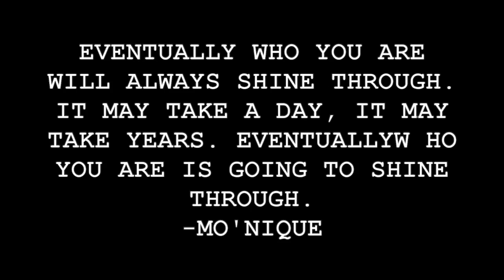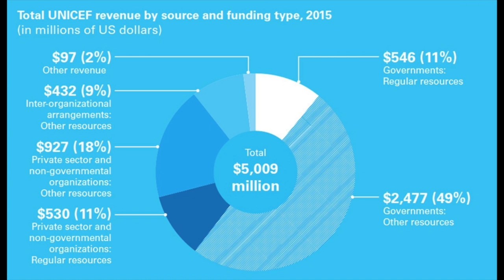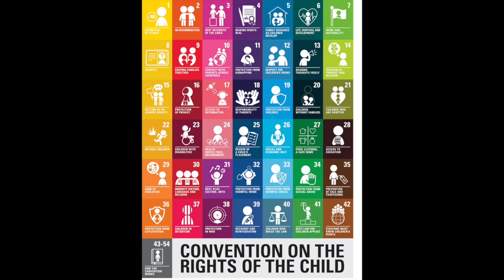LC Current 12 11 19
This video is about LC Current